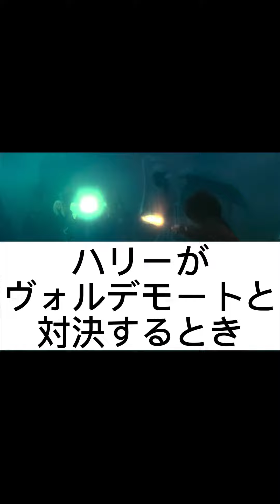ハリポタ・呪文と色との間の関係は？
ホグワーツ情報局へようこそ～

ハリーポッターシリーズやファンタスティックビーストの大ファンです！いつか絶対ホグワーツに入学します！って夢見ています。（笑）ハリーポッター/ホグワーツに関する面白い動画や音楽などを定期的にアップしていくので、高評価・チャンネル登録もぜひよろしくお願いします

すぐに発信したい情報があるなら遠慮なくメールかTwitterのDMで連絡してください！
情報提供者から動画を訂正、削除等を希望される場合には、速やかに対応するので当チャンネルまでご連絡ください。